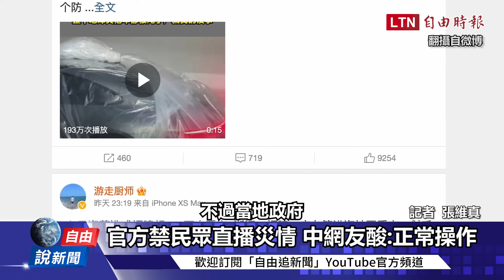自由說新聞》海葵強襲中國災情曝光！財損驚破220億官方急禁直播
【看更多報導】

逾220億元！ 海葵襲福建釀驚人財損 雲雨帶續西移廣東

海葵登陸中國釀災 福州1消防車遭洪水沖走3失蹤

不忍了！中國河北洩洪說成天災 霸州災民抗議爆衝突